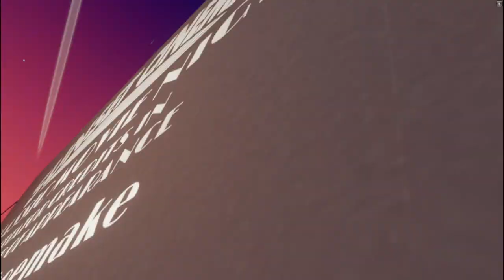(6) Paintball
6

E